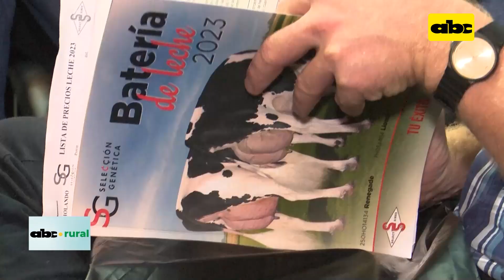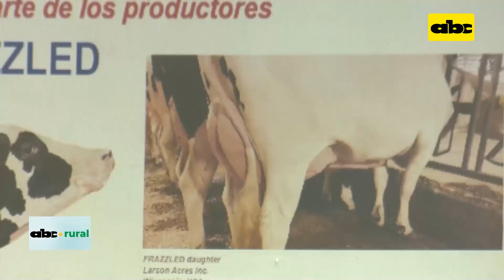Presentan empresa, catálogo de toros lecheros y tecnología en reproducción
Con la presencia de mas de 200 productores en su mayoría del distrito de J. Eulogio Estigarribia Ex Campo 9, y otros que llegaron desde diversos puntos del país, se realizó el lanzamiento de la nueva empresa denominada Selección Genética, así como también del Catalogo Batería de Leche 2023.